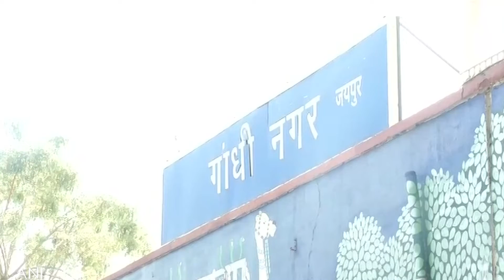Jaipur के इस स्टेशन पर है सिर्फ महिला स्टाफ | Quint Hindi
महिला सशक्तिकरण की दिशा में उत्तर पश्चिम रेलवे ने जयपुर मंडल के गांधीनगर स्टेशन को पूरी तरह रूप से महिला संचालित स्टेशन बनाया है. जयपुर-दिल्ली रेलमार्ग पर स्थित जयपुर का ये अहम स्टेशन है. यहां से रोजाना लगभग 50 रेलगाड़ियां गुजरती है, जिनमें से 25 रेलगाड़ियां यहां रुकती हैं.